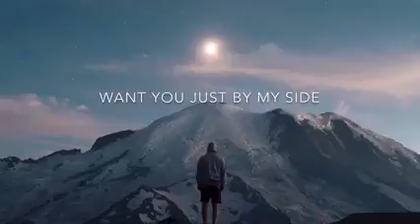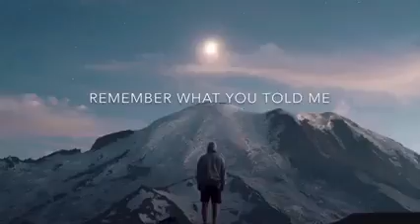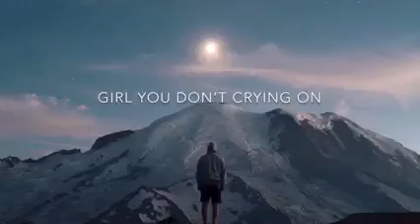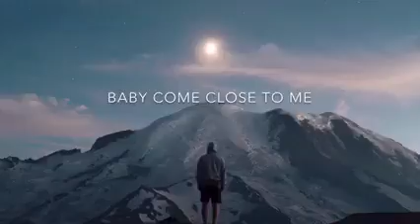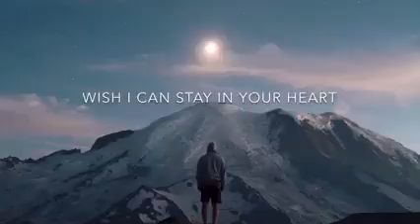B R O K E N